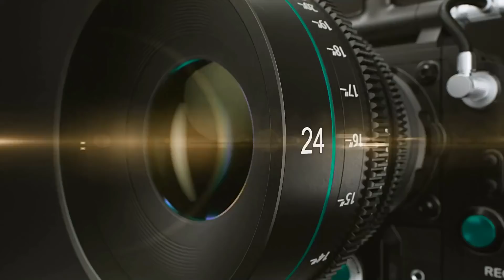【ジャンクセール】買い物2021年12月 ハードオフクリスマスセール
早くもクリスマスセールをやってましたので
買い物をしてきました。
0:32 NIKON NIKKOR35-135mm F3.5-4.5
2:13 SIGMA 24-70mm D HF F3.5-5.6
3:50 MINOLTA AF ZOOM Xi 28-105mm F3.5-4.5
5:13 TAMRON CZ-M35M 35-80mm F2.8-3.5
6:48 CASIO EXILIM EX-S500
7:26 アクションカメラ
9:02 Panasonic HDC-SX5